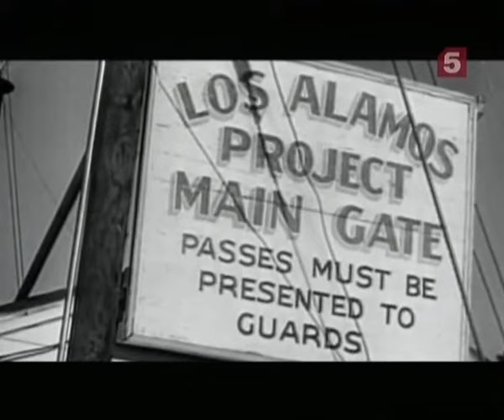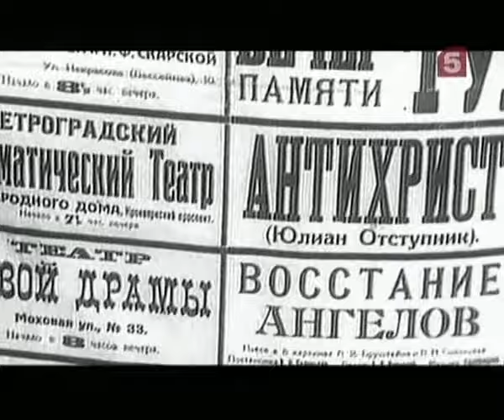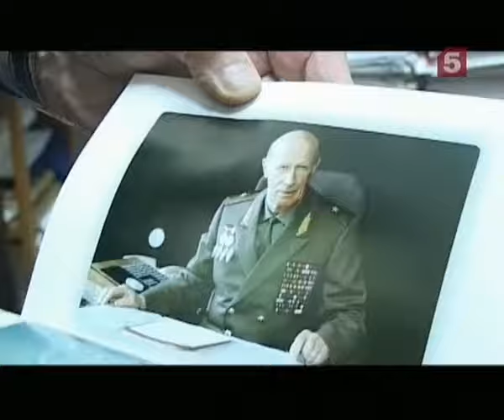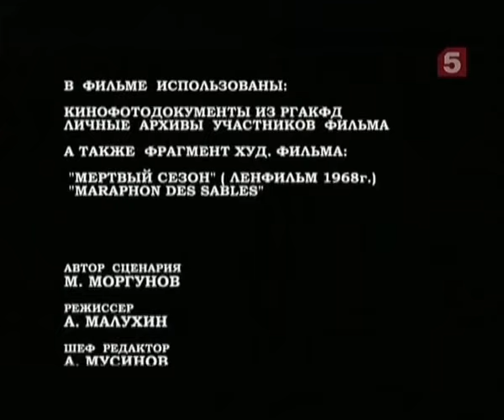[Живая История] Марафонцы разведки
Фильм посвящён советской нелегальной разведке, а также её уникальному персонажу конца советского периода истории – Юрию Дроздову. Он был последним шефом советской нелегальной сети за границей – Управления «С» в составе внешней разведки. Оно считалось «тайной в тайне» и было самым закрытым формированием КГБ. Работу разведчиков принято сравнивать со шпионскими романами. Однако жизнь героя фильма не похожа на них. Она слишком неправдоподобна. Дроздов-нелегал прожил дюжину жизней, большинство из которых, так и останутся секретом до конца его дней. Но Юрий Иванович расскажет о некоторых из них.